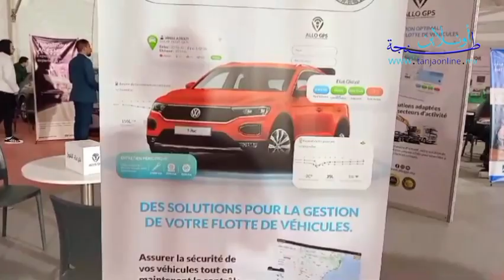طنجة.. مشاركات الشركة الرائدة " ALLO GPS " في المعرض الجهوي الأول لوكالات كراء السيارات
التفاصيل طنجة.. مشاركات الشركة الرائدة " ALLO GPS " في المعرض الجهوي الأول لوكالات كراء السيارات.